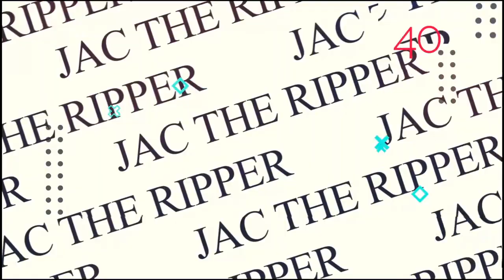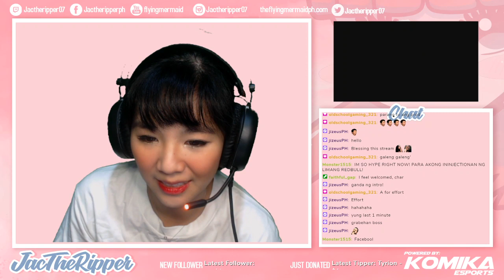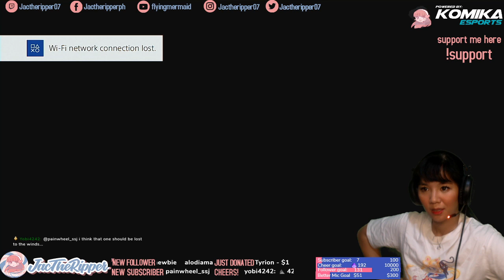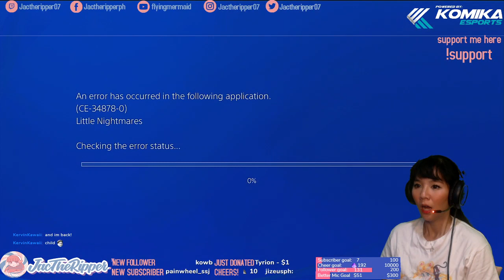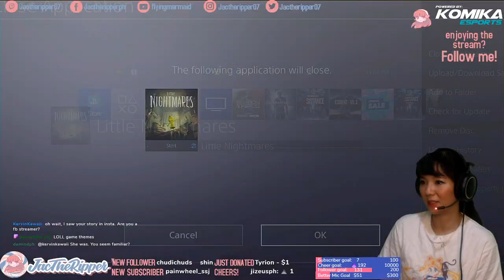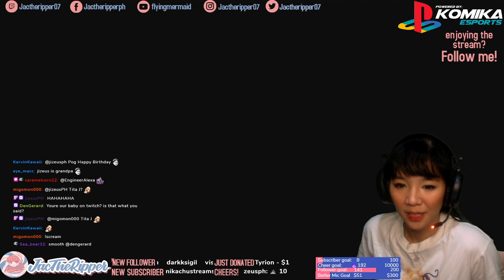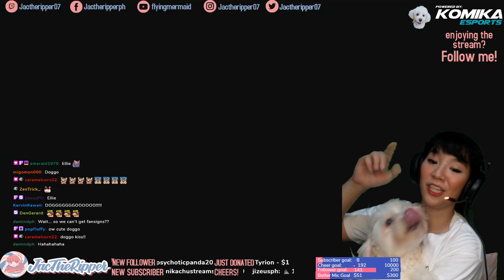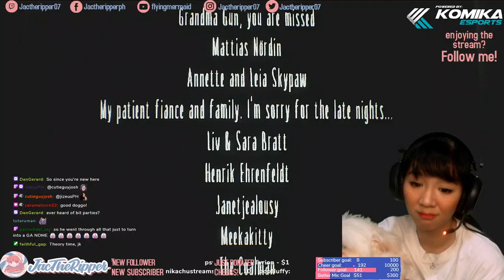Little Nightmares DLC Full playthrough